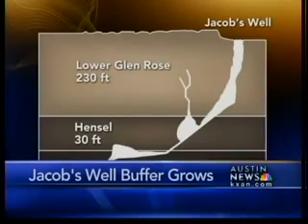Jacobs Well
Jacobs Well with KXAN Reporter Jim Swift